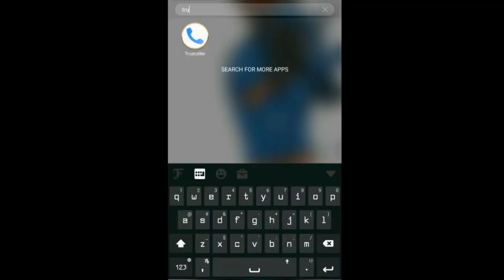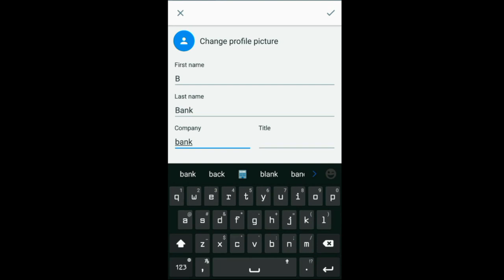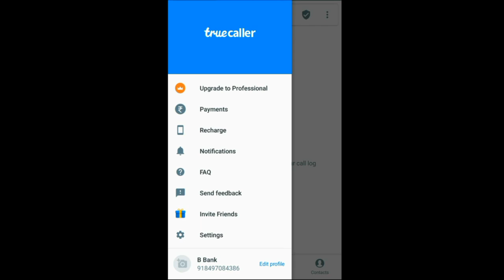अगर आपके ᗰOᗷIᒪE में trucaller है तो हो जाओ सावधान | prabru tech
Hey guys

Iss video mai hum baat karenge truecaller se aapko kaise bachna hai..Iss video ko puri dekhe  अगर आपके ᗰOᗷIᒪE में trucaller है तो हो जाओ सावधान |